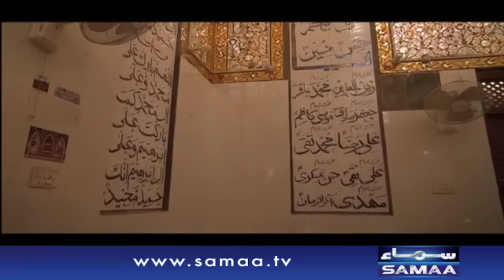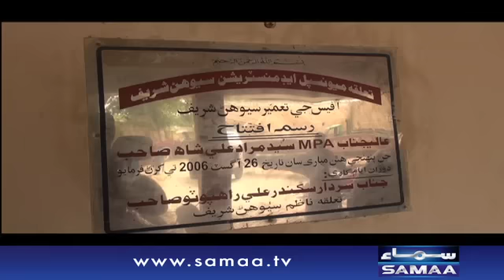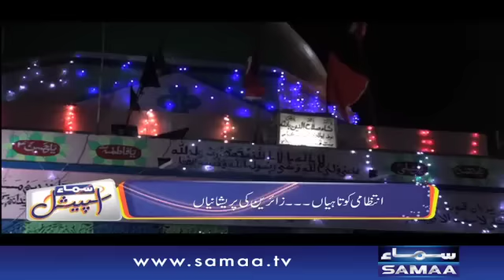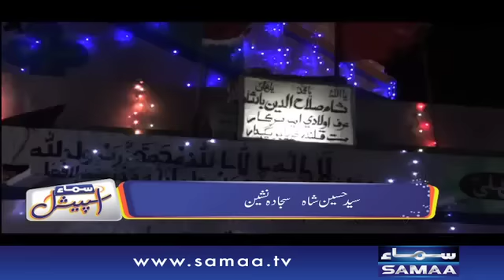Mazar-e-Qalandar - Samaa Special – 23 June 2016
Jannay kay lia dekhiye,Samaa Special